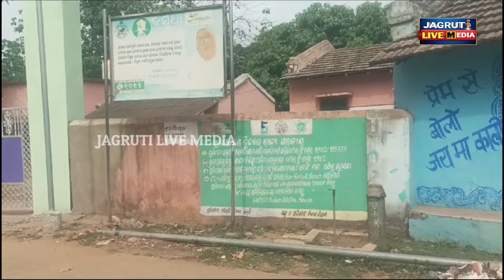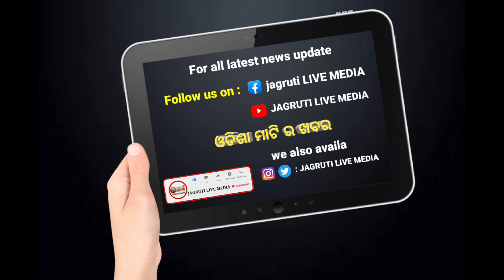ଫେଲ ମାରିଛି ସରକାରୀ ବସୁଧା ଯୋଜନା ସାହାରା ପାଲଟିଛି ମାଙ୍କଡା ନାଳ ର ଜଳ || fail water supply schemes